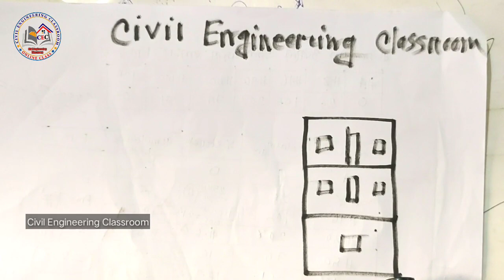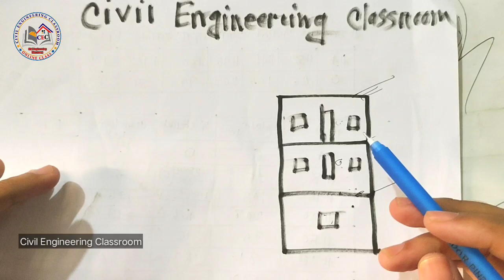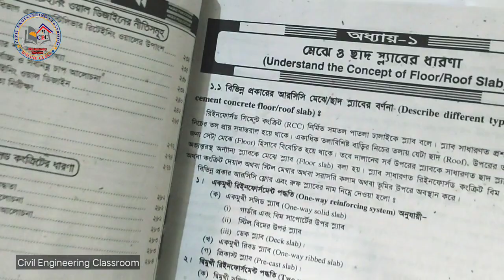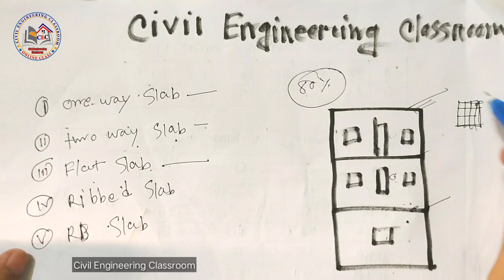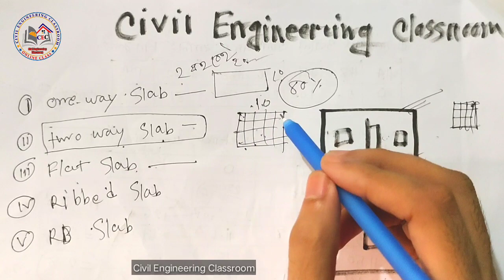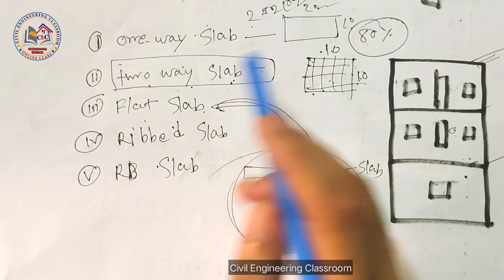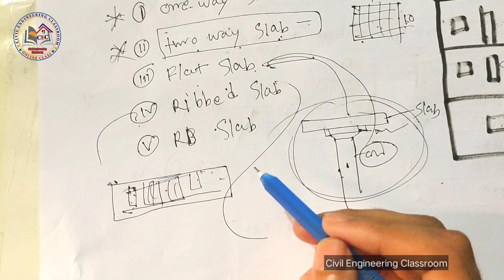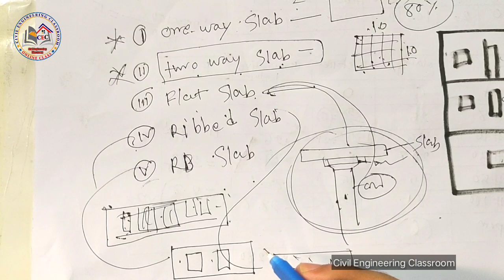Definition of One way Slab and Two way Slab || Bangla || Flat Slab and RB Slab design